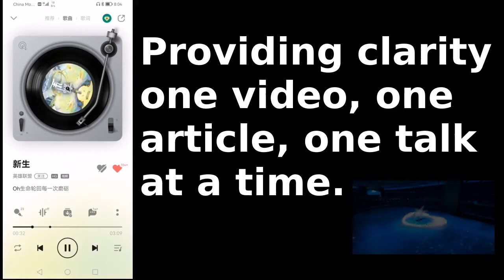Soul percentage and matrid quantum construction Full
This is an advanced subject concerning Alien interview and Domain.